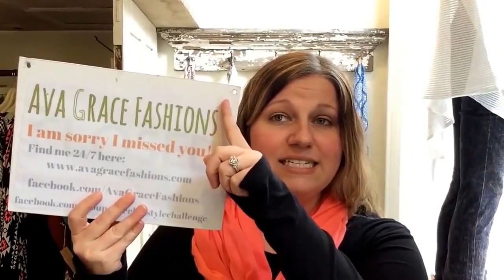Reaching customers when your store is closed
Reaching customers even when your sign says closed. This local business tip is so easy and could help you connect with your customers. I they do follow you on social media, then you have the chance to get to know them and build a relationship.